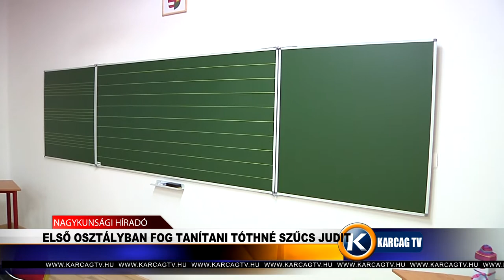Első osztályban fog tanítani Tóthné Szűcs Judit karcagtv